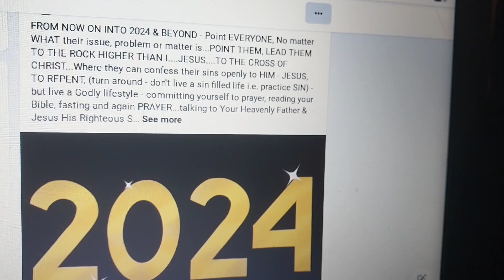PEOPLE! PLS. SEEK JESUS BECAUSE HUMANKIND IS FLAWED & TRUSTING IN FLESH WILL FAIL U EVERY TIME🙏🏾✝️